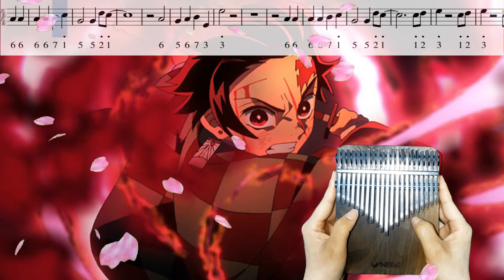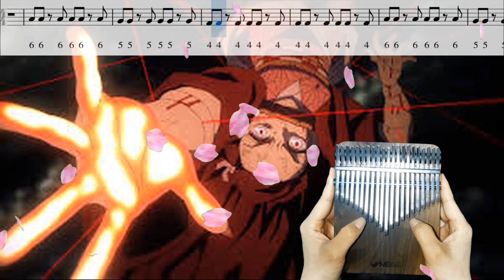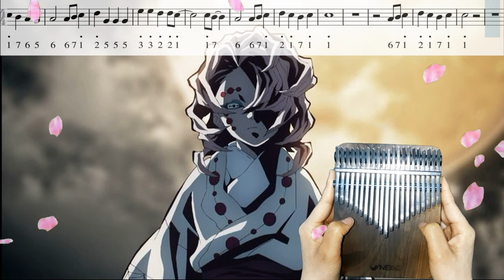Tanjiro no uta Demon Slayer: Kimetsu no Yaiba EP 19(full ver.) kalimba tabs music sheet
kalimba model : Nekoz 21keys (21WDP)

루아우 네코즈 칼림바 외 악기는 뮤지션마켓에서 구입하실 수 있습니다. (10% 할인구매)